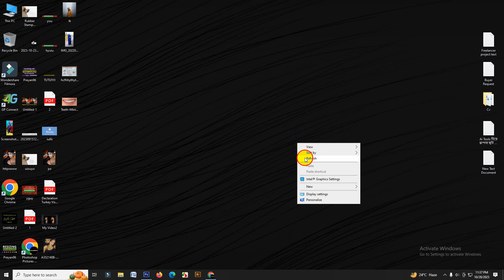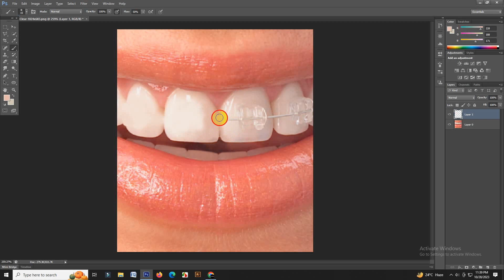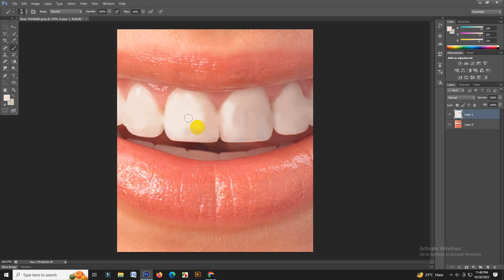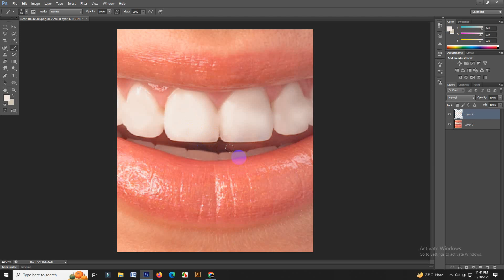Remove Braces in Photoshop cs6 2023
Hello everyone,
In this video tutorial, I'll show you how to Remove Braces in Photoshop cs6 2023 using Photoshop Cs6.